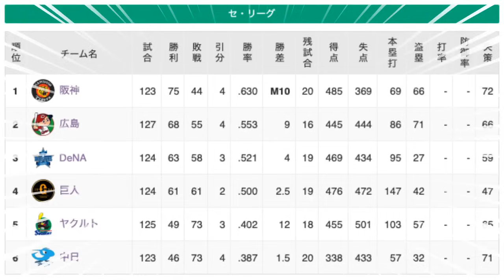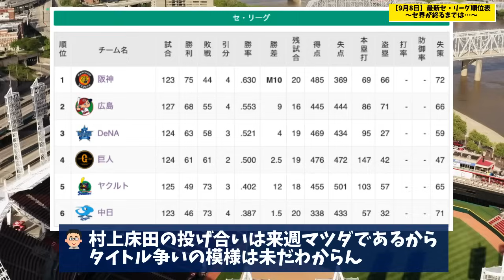【9月8日】最新セ・リーグ順位表 〜セ界が終わるまでは〜